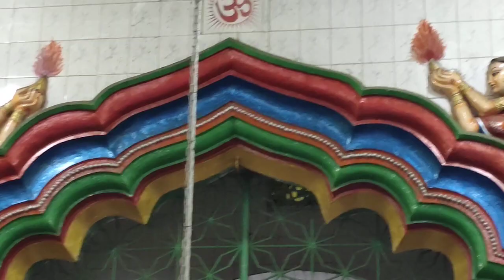କଟକ ମାଆ ଦୁର୍ଗା ମନ୍ଦିର ର ଅପୂର୍ବ ଆନନ୍ଦର ମୁହୂର୍ତ୍ତ ପାଇଁ ଏକ ସୁନ୍ଦର ପ୍ରାକୃତିକ ପରିବେଶ ସହ ଆମ କଳା ଓ ସଂନକୃତି